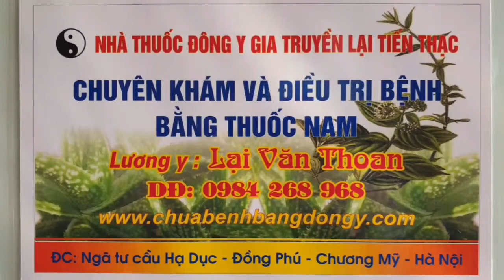THUỐC NAM CHỮA KHỎI VIÊM QUANH KHỚP VAI MẠN TÍNH